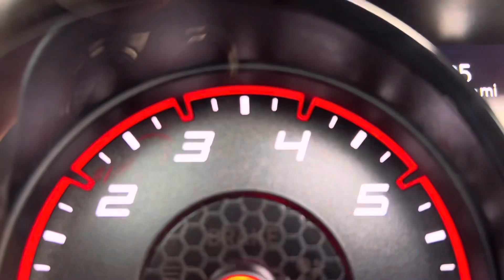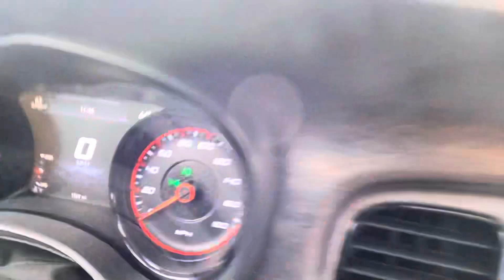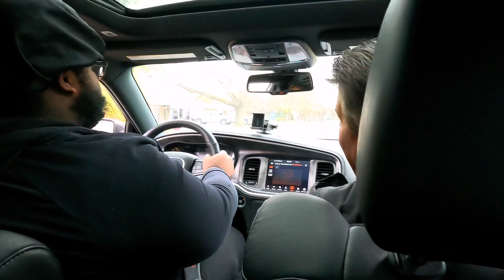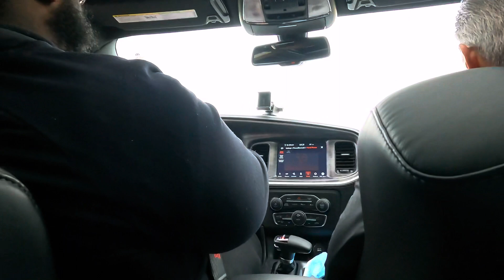LETTING MY 18 YR OLD BROTHER TAKE HIS ROAD TEST IN MY 2022 DAYTONA 392 IN TRACK MODE (HE DID…)🤯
BREAK THAT LIKE BUTTON!